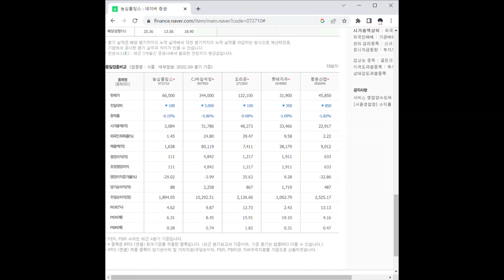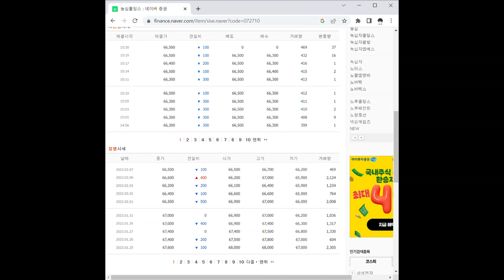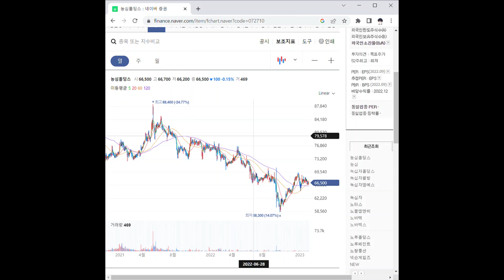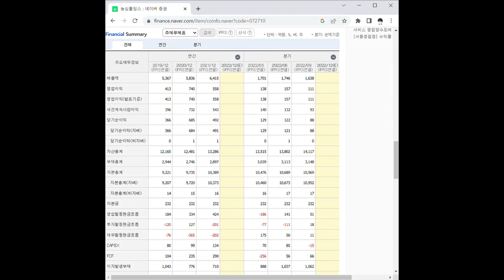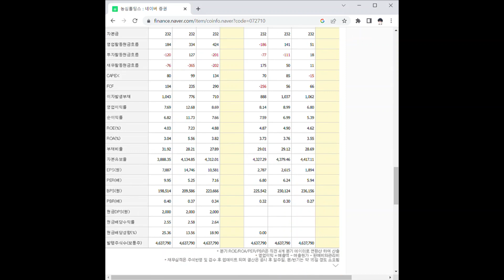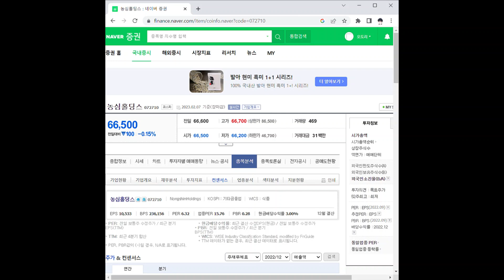농심홀딩스 주가 전망 및 차트 분석